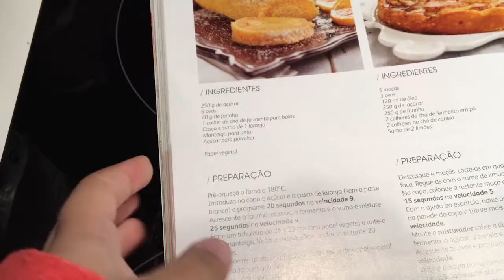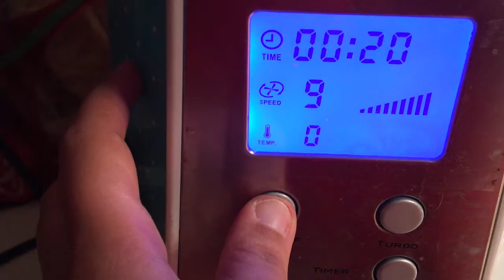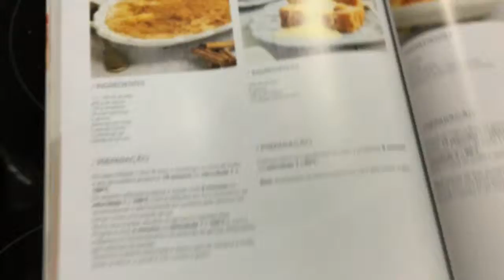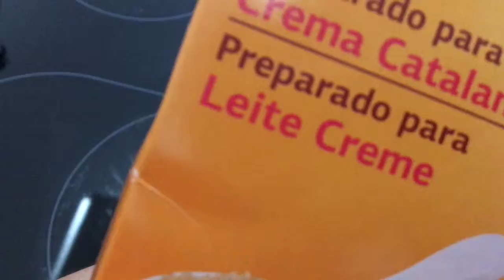Vlogmas dia 23/16- BOLOS E MAIS DOCES